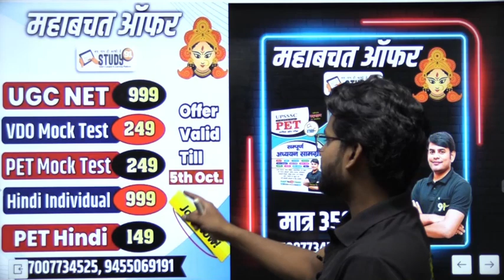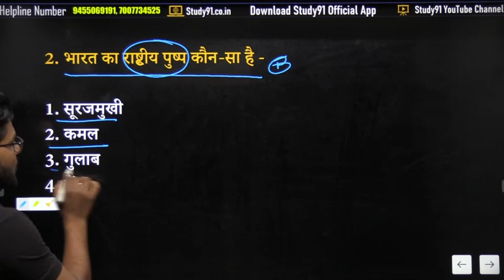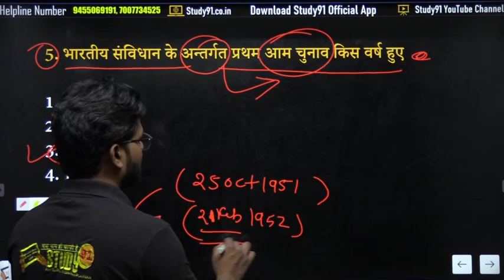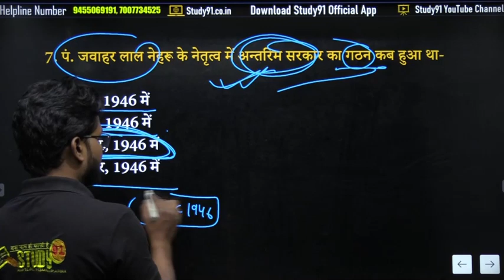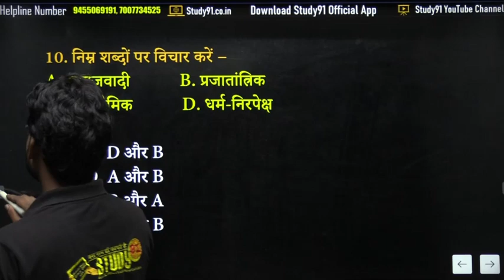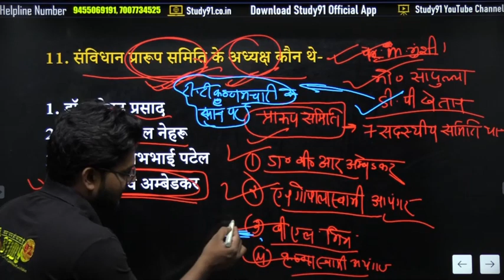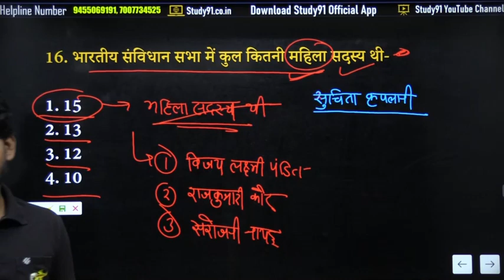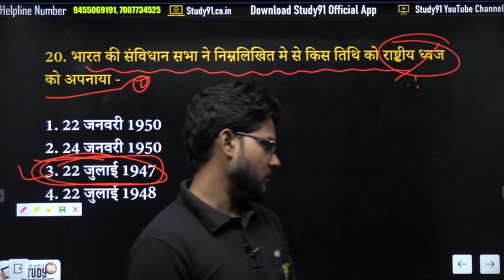भारतीय राजव्यवस्था Practice 23 | Top MCQ Qus | Indian Polity Exam Special by Rahul Sir | Study91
भारतीय राजव्यवस्था Practice 23 | Top MCQ Qus | Indian Polity Exam Special by Rahul Sir | Study91, Polity mix Question, UPSSSC Pet Polity Quiz, Indian polity marathon class in hindi, polity by rahul sir, Polity 2022 Practice, indian polity quick revision, indian polity questions, gk indian polity,  indian polity playlist, indian polity previous year questions, Indian polity mcq, indian polity mcq in hindi

✅Top 3000+ Question for PET Exam
✅Test & Video Solution
✅25 Sectional Test

🎯 Combo Offer PET Book 🚀
एक बार पढ़ लो !! पूरा Syllabus डिटेल में

   Study91 पर चल रहे सभी Batch

    Nitin Sir की Hand written Notes

🎯 इस क्लास का Test यहाँ से दें :-

🎯 इस क्लास की Question प्रैक्टिस के लिए Click करें :-

📛 हिंदी की संपूर्ण क्लास देखने के लिए क्लिक करें 🏃🏃